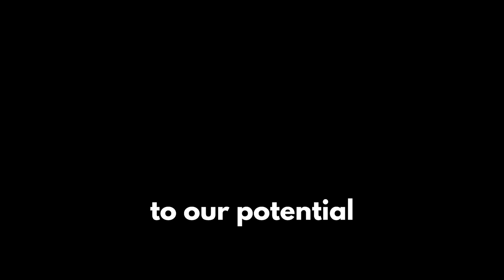ஒரு குற்றத்திற்கு இரு தண்டனை! முட்டாள்தனமா இல்லையா... ஆத்திரமான வரதராஜன்!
ACCOUNT NAME :ILAYA BHARATHAM
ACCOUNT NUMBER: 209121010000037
IFSC CODE:UBIN0920916